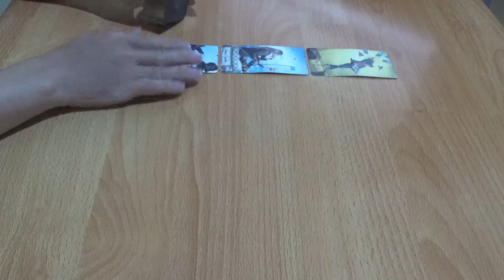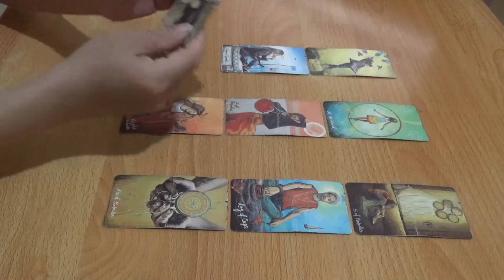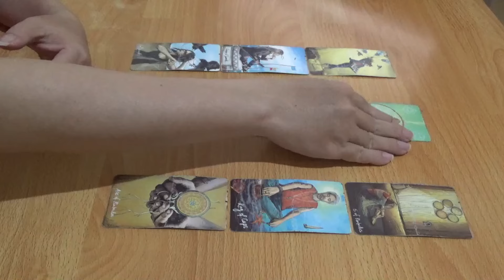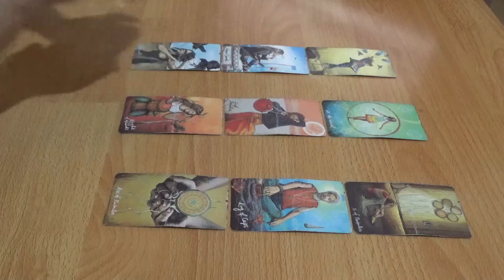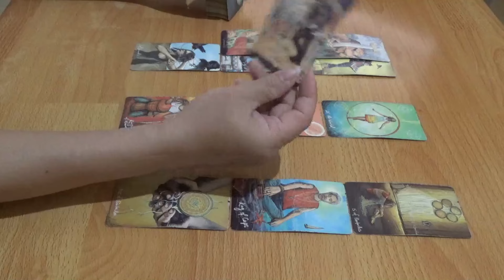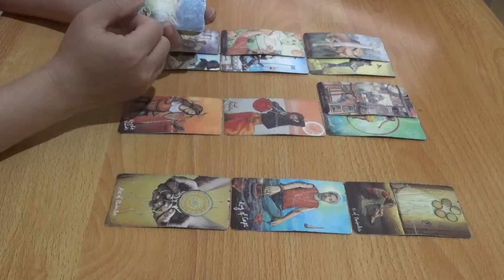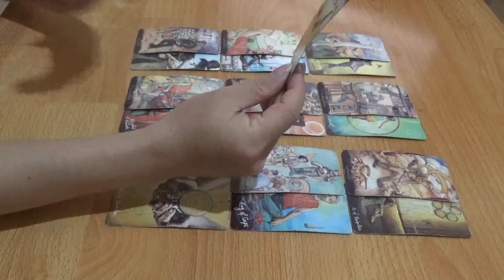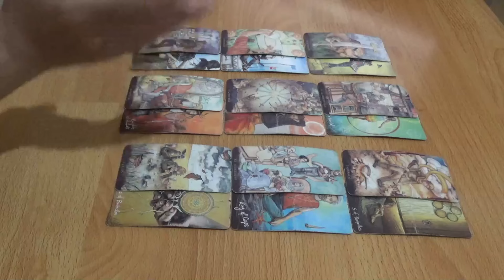Zodiak Pisces Ekstra Juli 2024